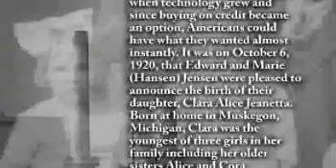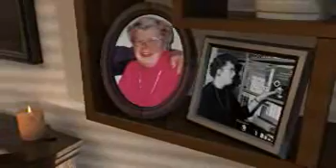Clara Kolberg - Life Story Digital Film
Life Story Funeral Homes present the life of Clara Kolberg of Muskegon, MI. To read the obituary of Clara Kolberg, to read the full Life Story, or to leave a memory or comment, please